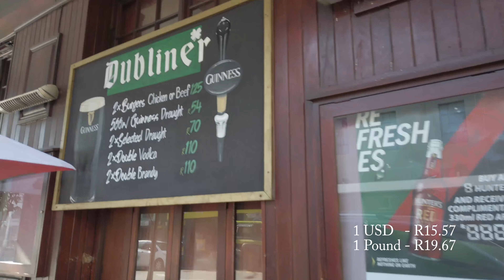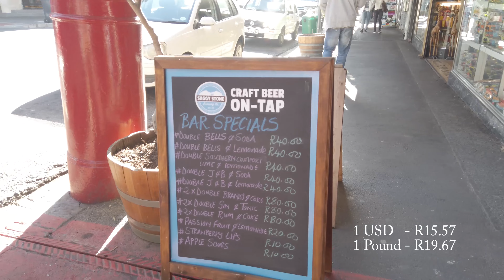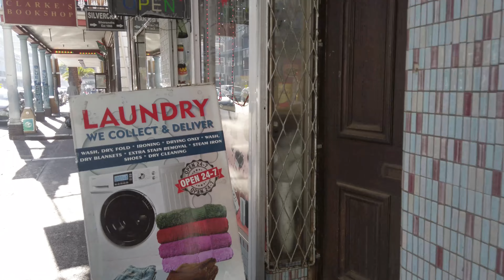Long Street | Down Town | Walking Cape Town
The heart of Cape Town | Down Town.. Long street, well known for its Night Life and great Restaurants and Bars..
To mention a few..
THE WAITING ROOM , GALBI , ROYALE EATERY , MAMA AFRICA , STONE'S , MESOPOTAMIA ,  LOLA’S , FICTION , BEERHOUSE , THE DUBLINER , AFRAID OF MICE , THE LONG STREET ANTIQUE ARCADE , SECOND TIME AROUND..
Enjoy the night outings , but do be vigilant as there are pick pocketers and other happenings in the area..